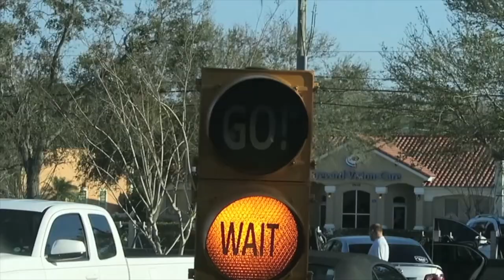SQUIRREL ESCAPES!!!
MUSIC